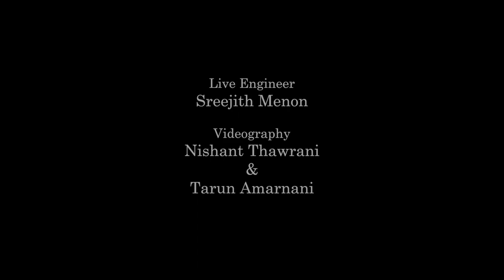"Jacob Chacko John" - Suhaas Ahuja | Live at Tuning Fork Café, April 7, 2017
Suhaas Ahuja performs his song "Jacob Chacko John", as part of a Singer-Songwriter showcase at Tuning Fork Café, Khar West, Mumbai, India on April 7, 2017.

The Lyrics:

* Jacob Chacko John
Look they're playing your favourite song
Don't you change it
Don't ever change no nothing, you're beautiful
'Course you don't know why
On the terrace you feel high
It's the terrace
No nothing, it's obvious you're beautiful

All the questions have been answered nothing new to say, we all know this
Us shiny-brained demigod folks
But could you remind me as to when we get to go to tomorrow
Though you believe it's nothing but a hoax
But would you take it
Would you take the step into the unknowable future
And do some writing while you're there?
Make it
Make sense of every constituent of your
Life experience of every worry every care

Jacob Chacko John
Jacob Chacko John

Pacts that we're to make have all been signed sealed and delivered they're all old news
What more is left to be ensured?
But could you remind me as to what may have been left out of my purview
It ain't right if you can't rest assured
But would you call it
Would you make the claim that all your well wishers don't know what's
Going on in your private inner life?
Solve it
No one's gonna glean something if you're so good
At hiding all your inner demons, dreams and personal strife

Jacob Chacko John
Jacob Chacko John

Jacob Chacko John
Jacob Chacko John